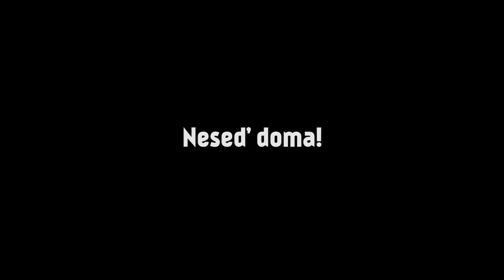Do Černoboru!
Námět: Ondřej Bittner
Scénář: Philipp Nosák, Adam Podhradský
Režie: Philipp Nosák
Asistent režie: Adam Podhradský
Kamera: Philipp Nosák
Střih: Philipp Nosák
Produkce: Petra Liprtová, Adam Podhradský
Zvuk: Michal Stolička
Zvukový mix: Michal Stolička
Hudba: Michal Stolička, Jan Žegklitz, Jonáš Zejfart, Mirek Pátek
Choreografie boje: Jan Saturka
Kostýmy: Kateřina Staňková, Jana Veverková
Masky: Kateřina Staňková, Jana Veverková, Tereza Nováčková, Kateřina Merrelová
CGI: Jiří Kothera, David Nosák
Sound design: Michal Stolička, Philipp Nosák, Adam Podhradský
Catering: Kateřina Merrelová, Tereza Nováčková

Hráli: David Nosák, Tomáš Voráček, Kateřina Staňková, Boris Nikolov, Ondřej Bittner, Hanka Saturková, Mirek Pátek, Ondřej Hlídek, Jiří Kothera, Jan Žegklitz, Jonáš Zjefart, Ondřej Vejdělek, Jana Veverková, Jiří Šusta, Filip Grelich, Tomáš Bělka, Petr Vaněk
Dabing: Jana Staňková, Adam Podhradský, Philipp Nosák, Michal Stolička